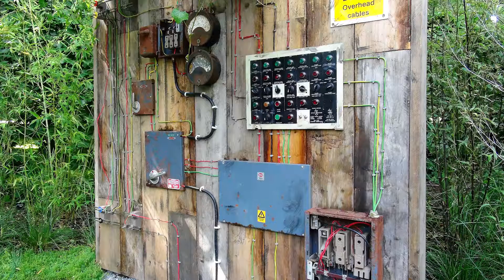Chaumont sur Loire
Jardins et Chateau de Chaumont sur Loire.